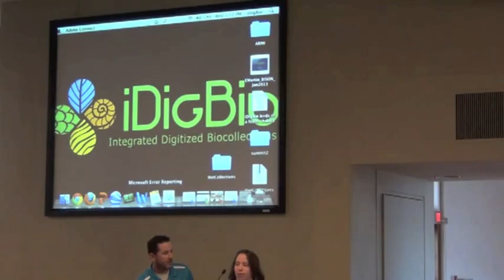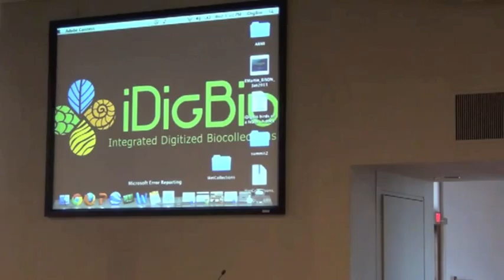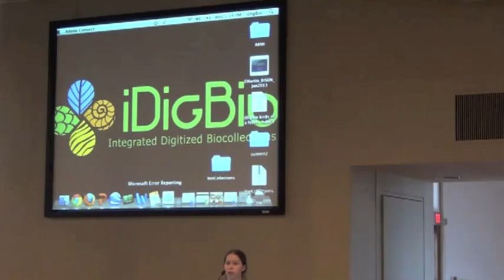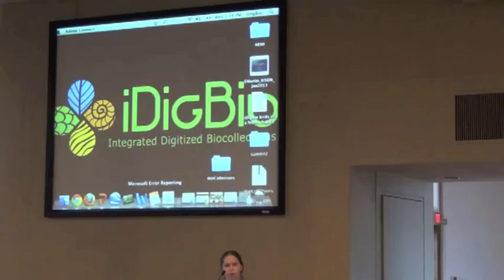BITC: iDigBio Wet Specimens Workshop 40: Wrap-up